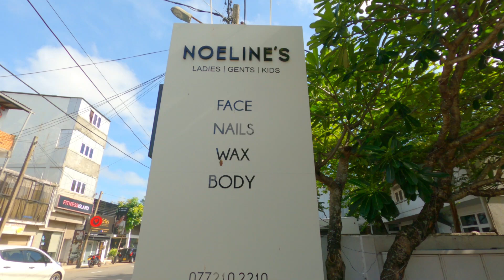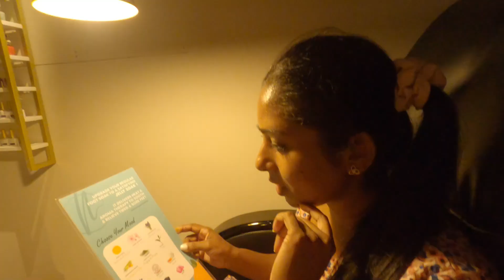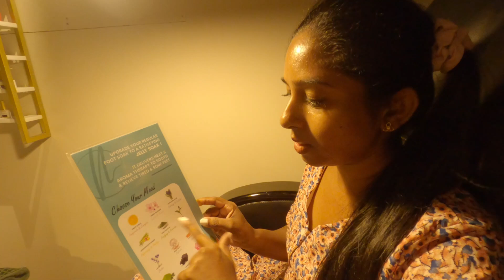කකුල් දෙකට සැපක් දුන්නා 😁, A Salon Day In Srilanka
Hi beautiful freinds

Hi today I come with a saloon day vlog.so this is my simple lifestyle.Hope you all will enjoy.